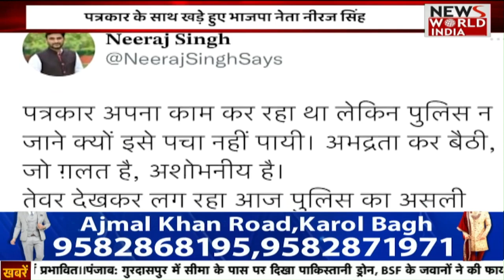देखिए 5 बजे की बड़ी खबरो का Bulletin | Uttarpradesh Top News Bulletin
देखिए 5 बजे की बड़ी खबरो का  Bulletin | Top  Uttarpradesh News Bulletin